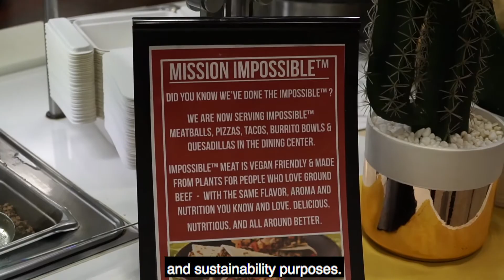SNHU Celebrates World Vegan Day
On October 30, 2019, SNHU celebrated World Vegan Day. Sodexo USA, food provider at the university, has plenty of options for students, staff and faculty who want to embrace this lifestyle. SNHU's Dining Services even earned an A+ in PETA (People for the Ethical Treatment of Animals)'s Vegan Report Card!